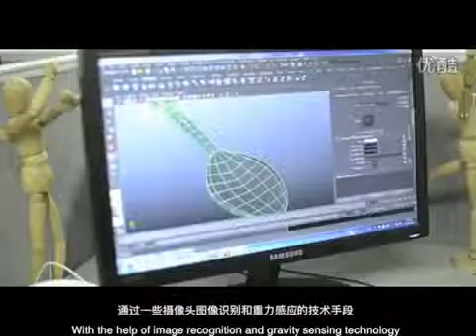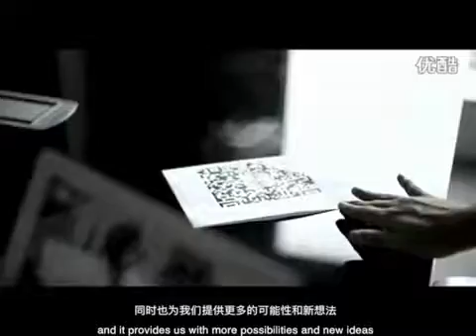Mind control object is possible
With the help of image recognition and gravity sensing technology,we are able to add virtual objects to real images,Brainlink will be the first app integrating the two techniques.